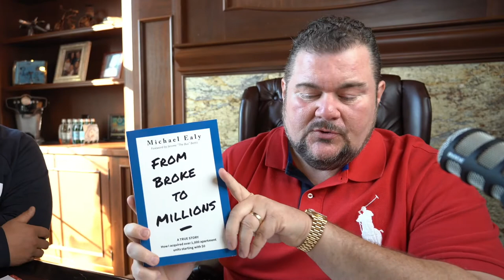Interview with my brother Jason - HIS FIRST BRRRR!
Join us every Tuesday and Thursday morning live at 10am EST. We host a show and answer questions every week!

Wanting to get started in real estate investing?

Follow me over on my other platforms!

On Clubhouse: @NateBarger